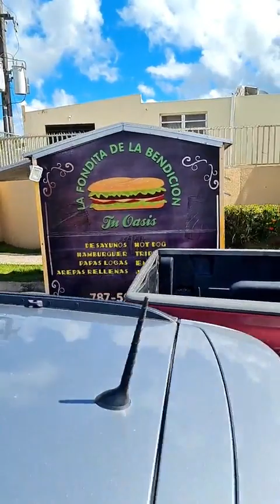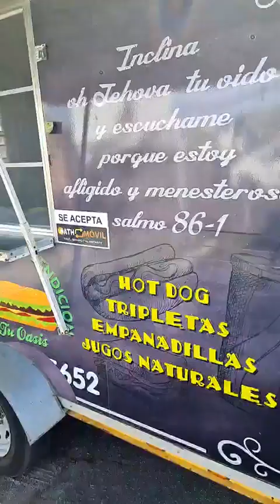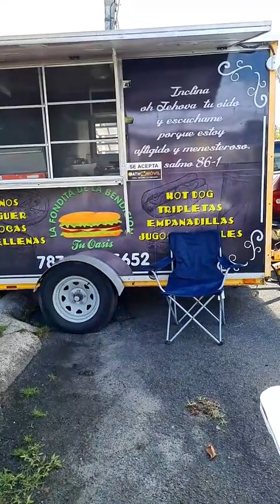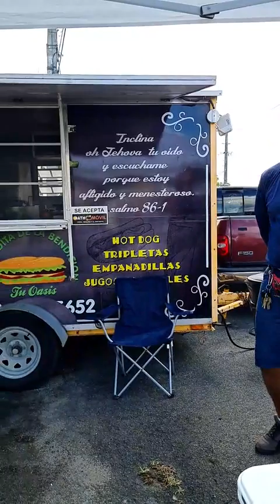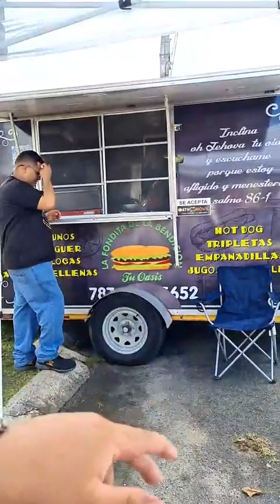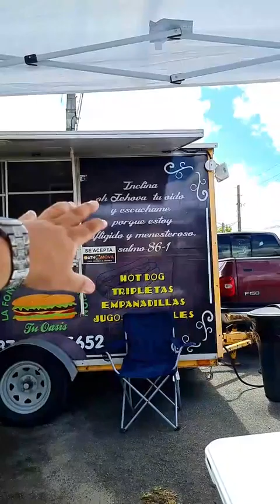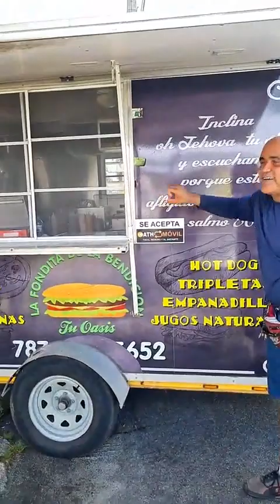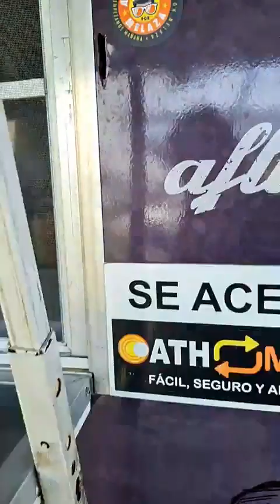El Chily Un Sandwish Original De Las Piedras PR Tiene Carne Molida Jamon Queso En Pan Sobao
El Chily Un Sandwish Original De Las Piedras PR Tiene Carne Molida Jamon Queso En Pan Sobao aqui El Verdadero Review de La fondita de la bendicion vamos a Ver Si Es Melaza.

Probe Un Hotdog Boricua, Sandwish Original De Las Piedras PR, Unas papas locas Con pollo, Jamon y Bacon.

El pollo Tiene un gusto Increible Tienes Que Ver mi Reaccion probandolo Todo.

Y Al Final Del Video El Propietario Luis Tambien Hiso una Oracion por mi y un momento bien Lindo Que quedo Plasmado en este Live

Te Gusta El Contenido De Mi Nuevo Canal Auspicia Mi Canal En Mi Cuenta De PayPal Gracias!

0:00 Intro
51.10 Pastor Con Mensaje